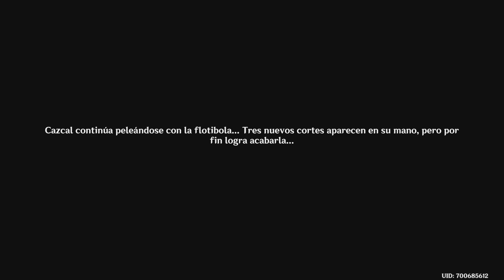Tepetlimpieza (Natlan) Genshin Impact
Video con un gameplay completando esta misión de encargo de Natlan
Para que se desbloquean los encargos de Natan tenemos que completar la primera de las misiones de arconte de Natlan "Un viaje glorioso y ardiente Capitulo V: acto I" ) una vez completada nos aparecerá la misión de mundo "¡Rumbo a una aventura que arde!" ) una vez completada esta tendremos acceso a los encargos de Natlan